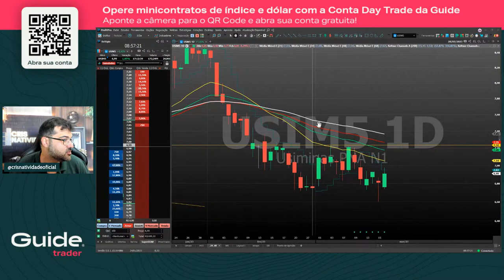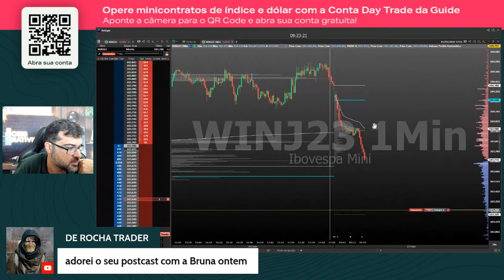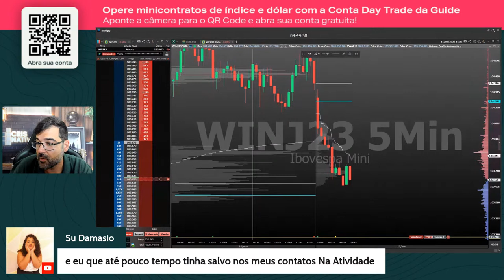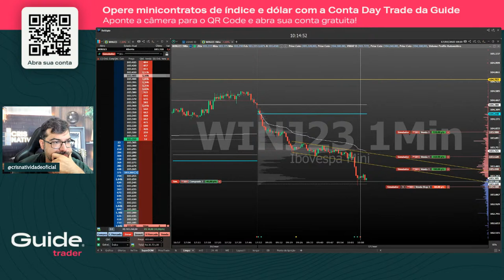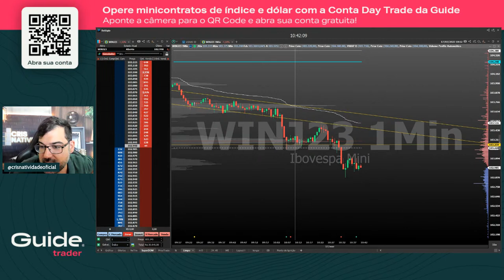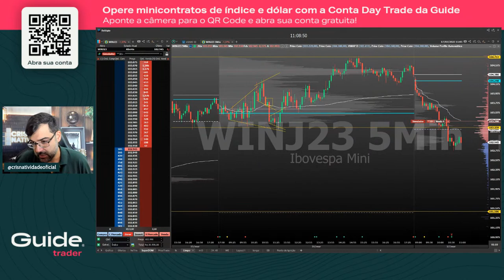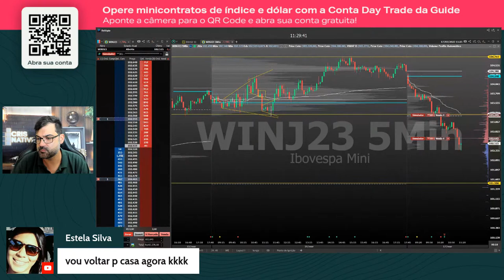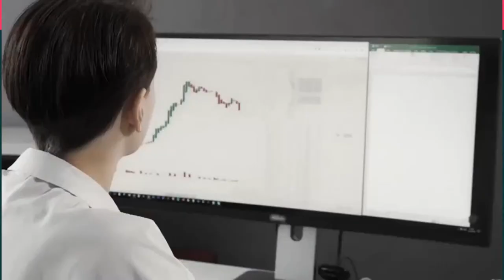Sala ao Vivo com Cris Natividade | Day Trade e Mini Índice (17/03/2023)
➜ [CURSO] Formação do Trader Profissional com Luccas Florêncio

Como investir em day trade com Cris Natividade!

A Sala ao Vivo é um ambiente de aprendizado e desenvolvimento de estratégias de day trade como um dos maiores traders do mercado.

De segunda à sexta, às 8h30, Cris ensina tudo que um trader precisa saber para operar com tranquilidade em um dos mercados mais lucrativos do mundo.

Aqui você aprende, desenvolve e tira suas dúvidas com quem sabe operar de verdade.

➜ ASSISTA AO CURSO GRATUITO DO MANUAL DO TRADER DE SUCESSO COM CRIS NATIVIDADE.